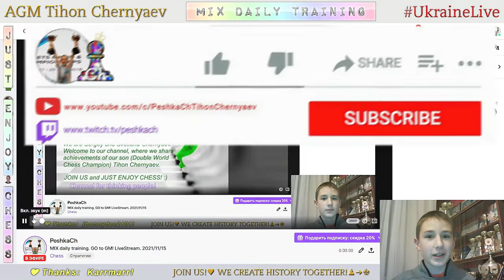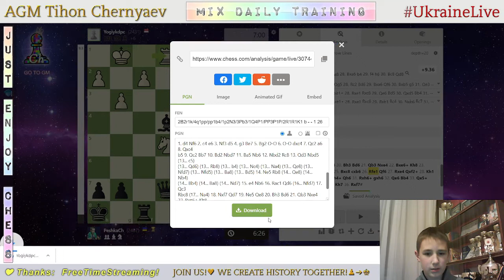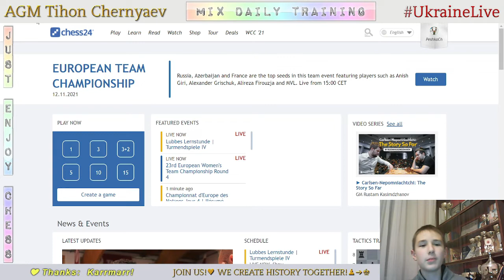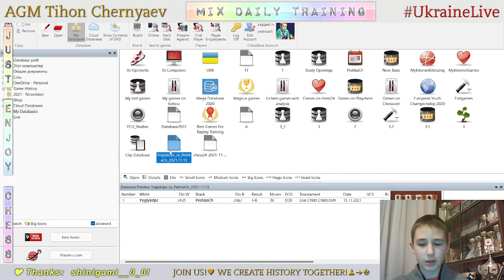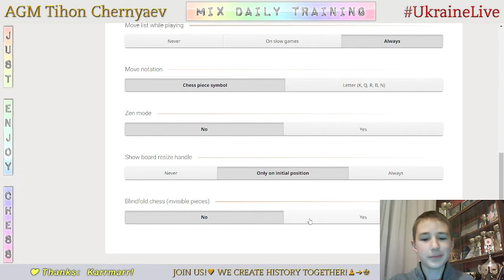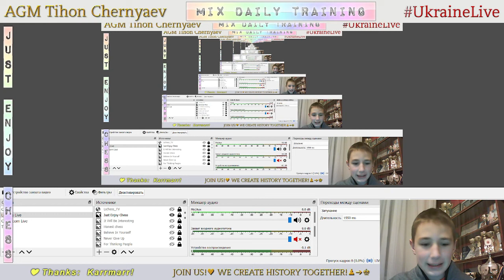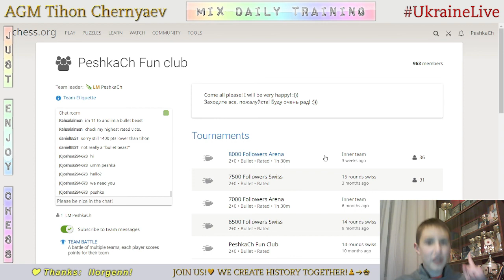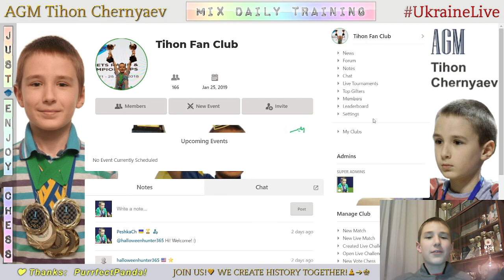CHESS. MIX daily training. GO to GM! LiveStream. 15/11/2021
The highlights of the stream:
  4:06 - Game with a live opponent "Yogiykdpc"
15:44 - Analysis of the game
22:37 - Game with a live opponent "robespierre1"
26:46 - Analysis of the game
28:35 - Puzzles
38:42 - Blind game with computer Stockfish A.I. level 7